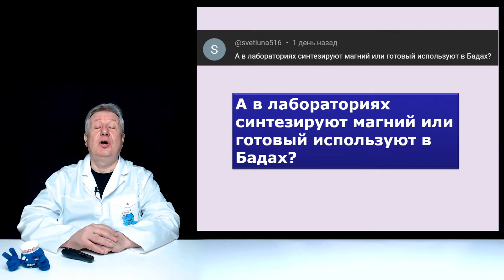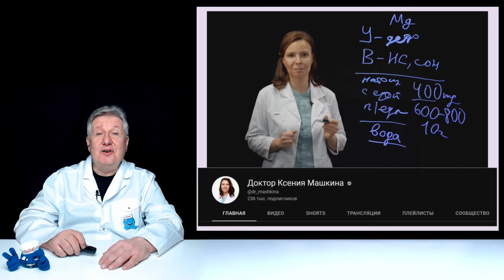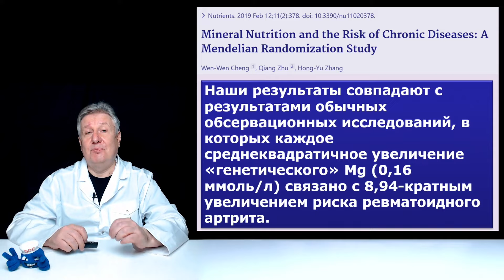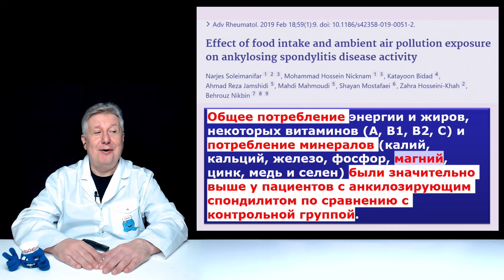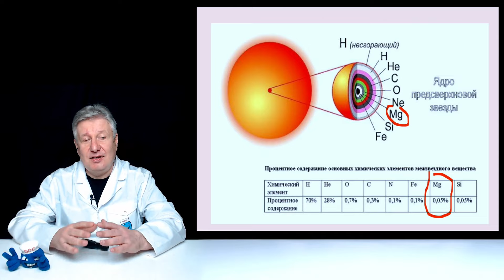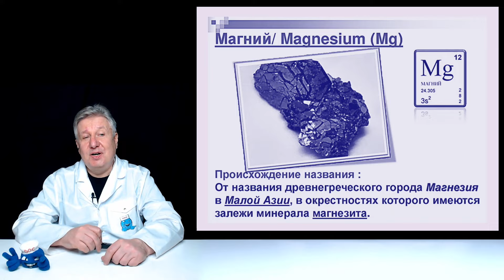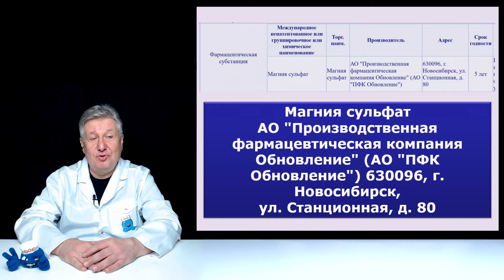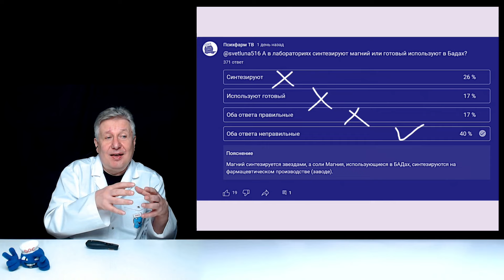Является ли магний натуральным продуктом?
Многие зрители любят принимать натуральные продукты вместо "химических" лекарств. Вот почему мы разбираем вопрос о том, является ли магний натуральным или химическим продуктом?
При создании ролика использованы материалы @DrElena и @dr_mashkina